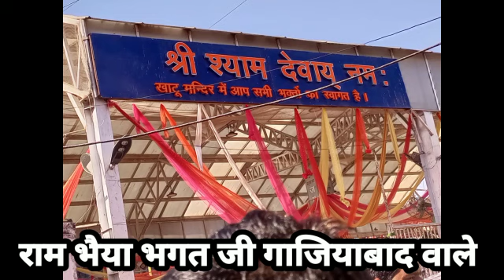यह नाम बब्बर शेर की तरह उनके बाल होने के कारण पड़ा देखिए खाटू श्याम नरेश मंदिर जिला सीकर राजस्थान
जय हो खाटू श्याम बाबा की
बताते चले की खाटू नरेश श्री श्याम बाबा का इतिहास मध्यकालीन महाभारत से शुरू हुयी. श्री कृष्ण के रूप में पूजे जाने वाले श्री खाटू नरेश के बचपन का नाम बर्बरीक था. यह नाम बब्बर शेर की तरह उनके बाल होने के कारण पड़ा. जो बाल्यकाल से ही अत्यंत बलशाली, बुद्धिमान और महान योद्धा रहे. इनके पिता का नाम घटोत्कच और माता का नाम नाग कन्या मौरवी था. घटोत्कच जो अति बलशाली गदाधारी भीम के पुत्र थे.
यदि आपको कुछ काम है दरबार में आना पड़ेगा व्हाट्सएप पर या फोन पर बात करना संभव नहीं होता रूहानी शक्तिपीठ दरबार जहां बनते हैं बिगड़े काम मिले हर रोज सुबह 10:00 से शाम 5:00 बजे तक आने पहले फोन करके आए फोन रिसीव ना होने पर टेक्स्ट मैसेज करें राम भैया भगत जी सोनी भगत जी निवास सेकंड जी / 9 मालीवाडा नियर फायर स्टेशन के सामने निकट सिहानी गेट थाना गाजियाबाद उत्तर प्रदेश-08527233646
इस को ओपन करें भगत जी तक पहुंचने का रास्ता